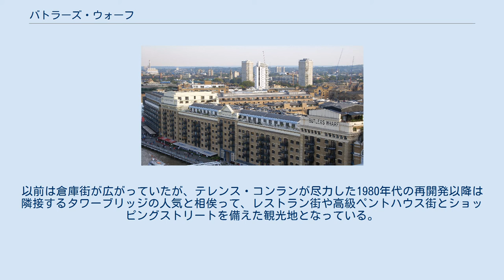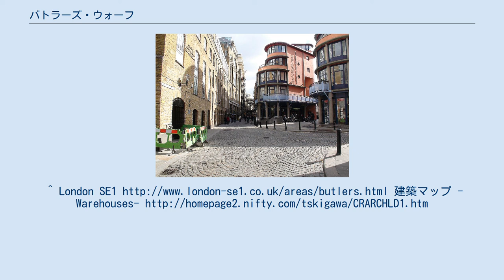バトラーズ・ウォーフ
バトラーズ・ウォーフの夜景 バトラーズ・ウォーフ (Butler's Wharf)はロンドンのテムズ川南岸、タワーブリッジ東側にあるビル群である。
以前は倉庫街が広がっていたが、テレンス・コンランが尽力した1980年代の再開発以降は隣接するタワーブリッジの人気と相俟って、レストラン街や高級ペントハウス街とショッピングストリートを備えた観光地となっている。
ロンドン・デザイン博物館 (Design Museum)もこのバトラーズ・ウォーフにある。
 バトラーズ・ウォーフ周辺はテムズ川観光の中心地である。
バトラーズ・ウォーフから西は遊歩道が整備されており、ロンドン市庁舎やヘイズ・ガレリア (Hay's Galleria)、テート・モダン、ミレニアム・ブリッジがある。
またバトラーズ・ウォーフの対岸はセント・キャサリン・ドッグ (St Katharine Docks)とロンドン塔でこちらもロンドンの主要観光地である。